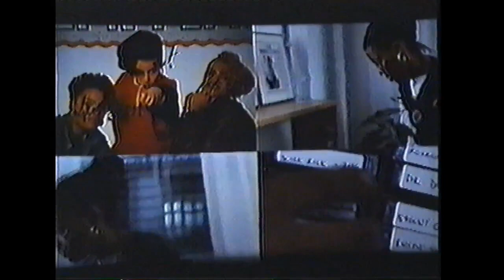Opening to Brown Sugar theater recorded bootleg VHS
*REUPLOAD IN PART OR FULL PROHIBITED*

List of contents:

1. Fox Searchlight Pictures logo